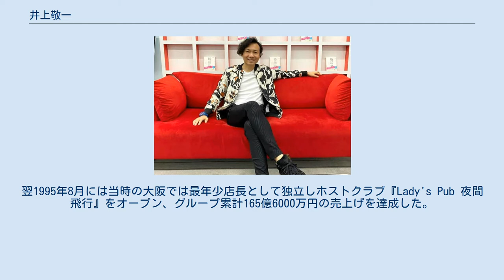井上敬一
井上敬一 （仕事場にて） 井上 敬一（いのうえ けいいち、1975年11月5日 - ）は、株式会社FiBlink代表取締役。
実業家、作家、コミュニケーションデザイナー、恋愛講師、婚活コンサルタント、恋愛評論家、元関西No1ホスト。
立命館大学文学部哲学科中退。
 恋愛講師。
1万人以上の女性を口説き落とした伝説のホスト。
 1975年兵庫県尼崎市生まれ。
1994年に立命館大学文学部哲学科入学後、母親が破産。
バラバラになる家族を繋ぎとめようと、大学を中退し、ホスト業界に入る。
 入店後は3ヵ月でNo.1になり、5年連続No.1。
関西最高記録となる1日1600万円の売上げを達成。
翌1995年8月には当時の大阪では最年少店長として独立しホストクラブ『Lady's Pub 夜間飛行』をオープン、グループ累計165億6000万円の売上げを達成した。
移転・リニューアルを経て2013年『Prince Club Shion』として営業中。
 2007年頃から、ビジネス講師として講演会活動を行う。
 2009年に『PRINCE CLUB SHION』の代表を退き、2012年にはホスト業界からの引退を表明。
 2013年以降は、講師活動や音声セミナーCDの配信の他、スーツや服飾関係の販売を事業としている。
 2020年現在、実業家として活躍する傍ら「シークレット婚活塾」「好感力トレーナー養成講座」などを主宰し、一般社団法人恋愛結婚アカデミー協会・理事長を務める。
また、結婚相談所のコンサルタント育成など、プロを育てる活動もしている。
恋愛講師として1カ月に1回以上のペースで100~500人規模の講演会を開催。
ホストクラブ経営者時代は、業界の革命児として名を馳せ、フジテレビの番組『ザ・ノンフィクション』の「ホストの前に人間やろ」シリーズ(前8回)は大反響を呼んだ。
8冊の恋愛指南の著書を出している。
 日本テレビ TBSテレビ フジテレビ テレビ朝日 テレビ東京 読売テレビ 毎日放送 関西テレビ テレビ大阪 北海道文化放送 AbemaTV